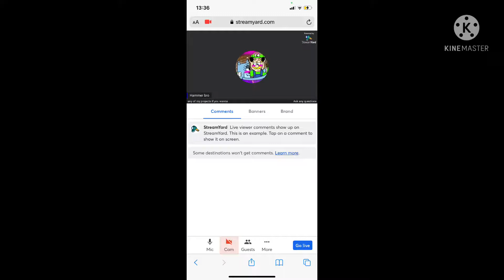Hammer bro hangout link in the description